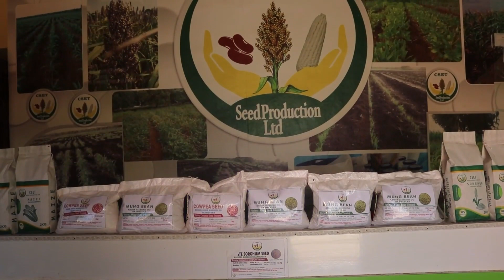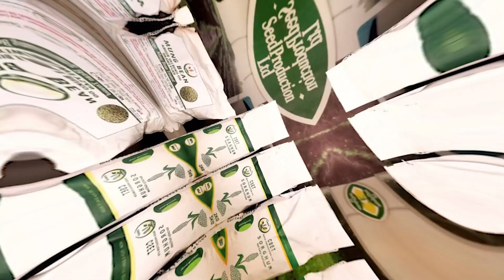Ciidamada ammanka ee puntland oo soo qabtay Shan nin oo ku eedeysanaa inay dilayn marxuum Axmed..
Ciidamada ammanka ee puntland oo soo qabtay Shan nin oo ku eedeysanaa inay dilayn marxuum Axmed Tahliil .